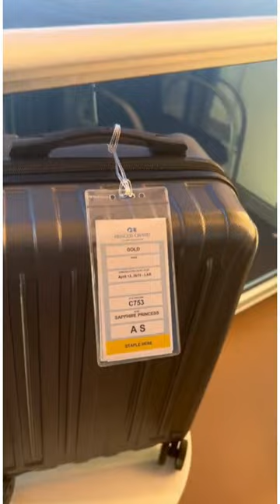Cruise Luggage Tag Holder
Cruise Luggage Tag Holders for Carnival, NCL & Princess Cruise, Cruise Essentials;